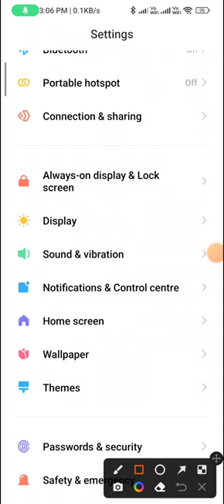How to change the notification tone in redmi note 12 | change notification ringtone in redmi note 12